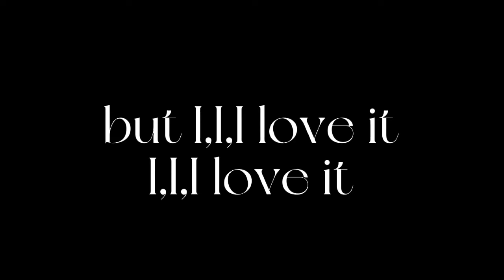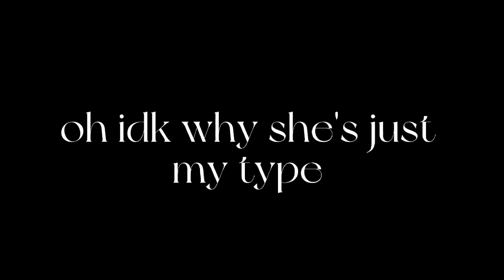Just my type (gcmm)(music vid)